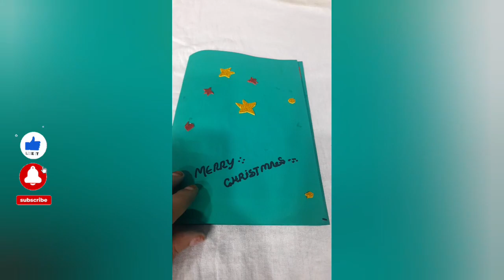3d paper Christmas card / How to make paper Christmas cards / DIY paper card